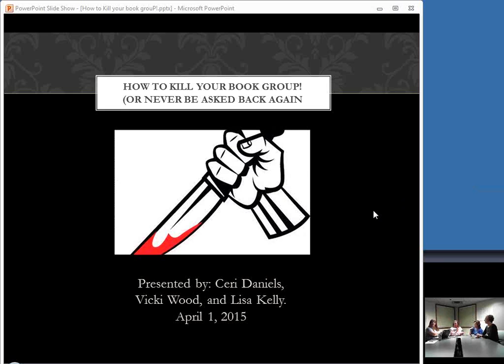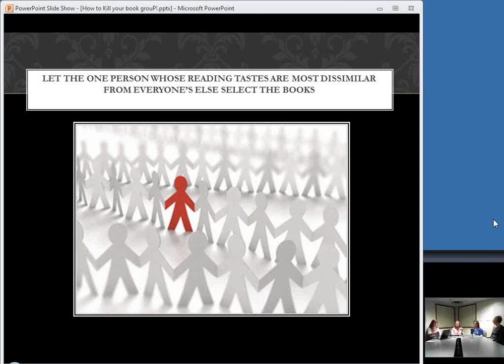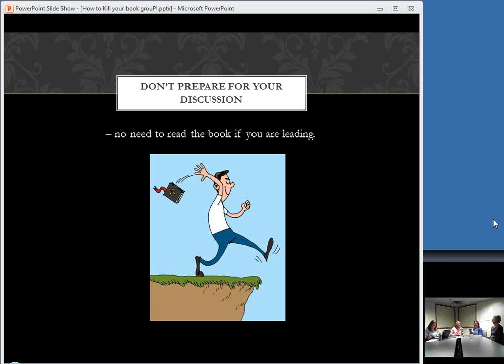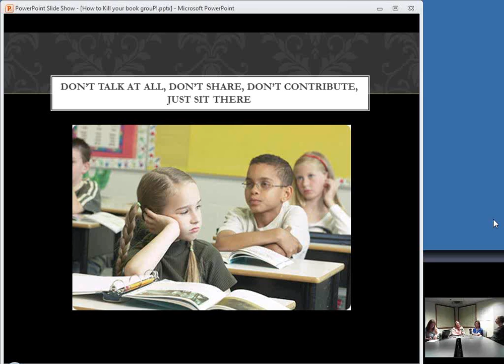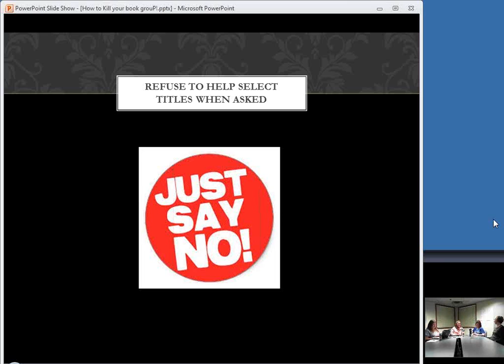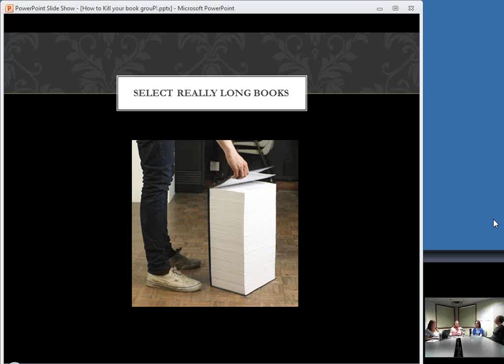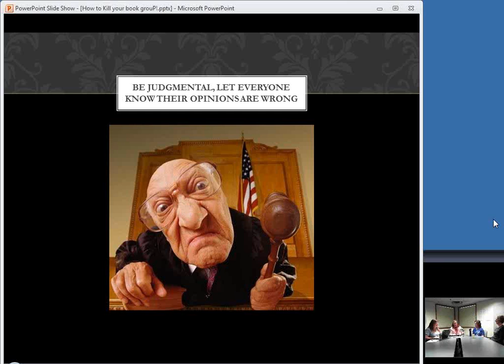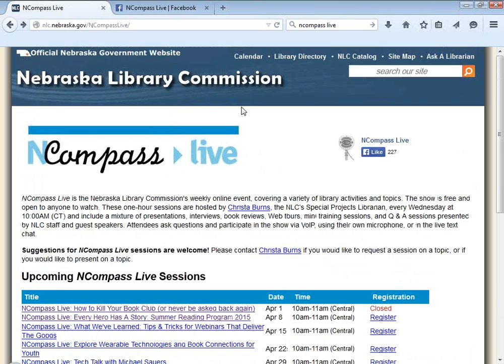NCompass Live: How to Kill Your Book Club (or never be asked back again)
On this April 1st, we take a light-hearted look at the many ways you can bring your book group to a grinding halt or never be invited again. Enjoy our tips, tricks, and techniques for book club doom! Join Vicki Wood, Library Youth Services Supervisor at Lincoln City Libraries, Ceri Daniels, former librarian at Cline Williams and Doane College, and Lisa Kelly, Nebraska Library Commission - as they present lessons learned (and wish they hadn't learned) from leading book groups.